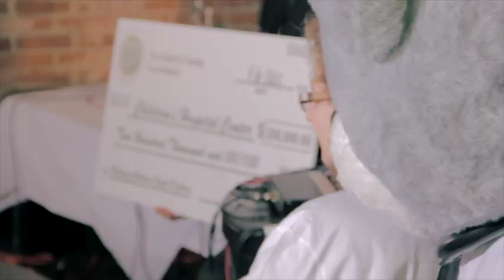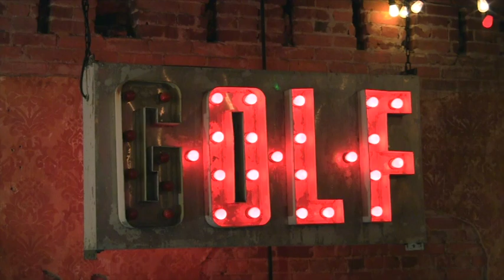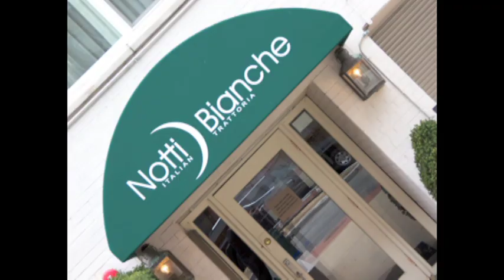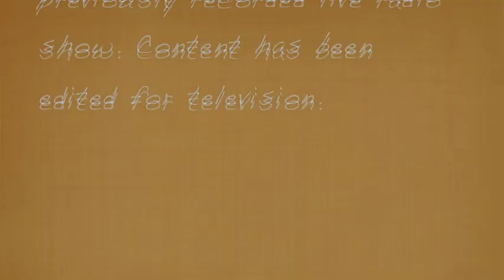Foodie & The Beast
Live From PEARL DIVE

Featuring:

JEFF BLACK: CHEF/OWNER, PEARL DIVE

VICTOR ALBISU : EXECUTIVE CHEF

SCOTT DREWNO : EXECUTIVE CHEF, SOURCE

ADAM SOBEL  : EXECUTIVE CHEF,  BOURBON STEASK

KYLE BAILEY : EXECUTIVE CHEF, BIRCH & BARLEY